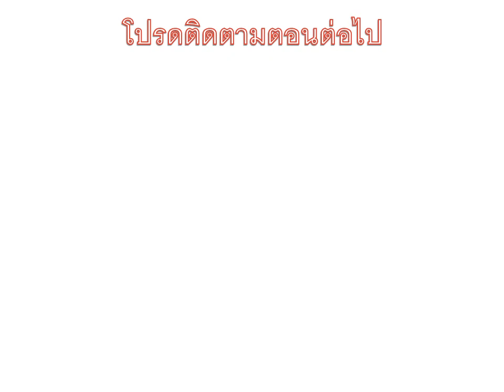Kid next door comic (Thai) ภาค 2 (ตอนที่ 4)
ดิฉันทำจนเสร็จแล้วล่ะ แต่ว่าต้องรอให้เจ้าของ Comic จนกว่าจะเสร็จนะค่ะ

Song by Pocket Mirror : The Queen Shall be Saved!